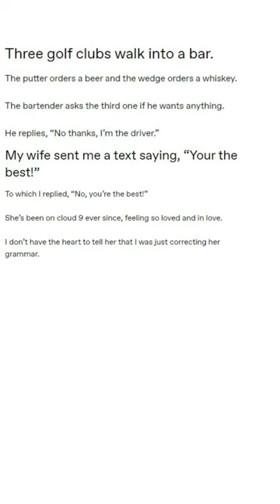Short Joke Collection 3